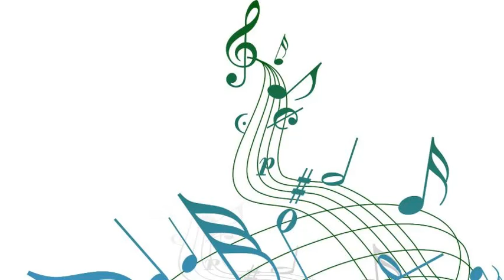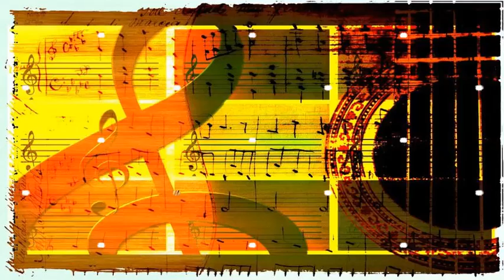Fran Allison Feat. Cjack Fascinato - Peter Cottontail